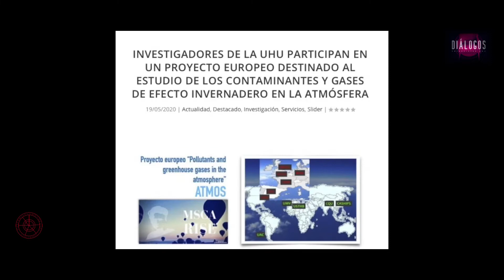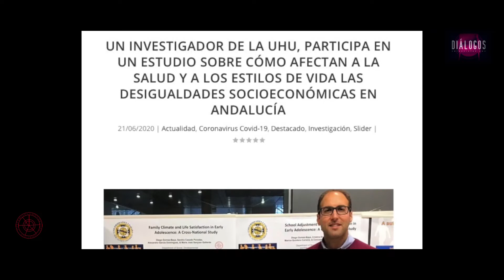DiálogosUHU La UHU agradece la labor de los periodistas en la gestión informativa del COVID-19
Los periodistas y profesionales de la comunicación han estado en primera línea para ofrecer las noticias más completas. Un contexto protagonizado por los profesionales de todo el país, incluyendo la provincia onubense, tal y como ha comprobado la Universidad de Huelva, que quiere agradecer la enorme disponibilidad demostrada por los compañeros de los medios en un tiempo tan complejo como el vivido en estos últimos meses.

Por este motivo, para felicitarlos por esa extraordinaria labor desarrollada y para reiterar nuestro agradecimiento  por la amabilidad y buena acogida que han tenido en todo momento hacia la información generada desde la Onubense, esta Universidad  ha organizado un debate sobre el papel de la prensa en la crisis del coronavirus en el marco del ciclo ‘Diálogos UHU’, en el que participan el presidente de la Asociación de la Prensa de Huelva, Juan F. Caballero; el coordinador de Diario de Huelva, Rafael Moreno; el responsable de comunicación de la Delegación Territorial de Salud de la Junta de Andalucía en Huelva, Joaquín García; y Francisco Herrera, delegado territorial de la Asociación Nacional de  informadores de la Salud.